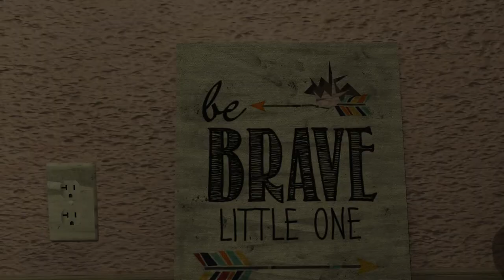JACK Animated Trailer (Pop goes the Weasel)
Hey I'm Cody AKA Rockile Studio,
I apologize for the jankiness as I still have a lot to learn
Be sure to look out for my next video on how I created this from start to finish!

Music
These talented Atrist were nice enough to give me permission and license to use their songs

Pop Goes the Weasel By Scott Reinwand/Warner Chappell Production Music

Be sure to give these artist a like and subscibe too

Till next time I wish you all the best!